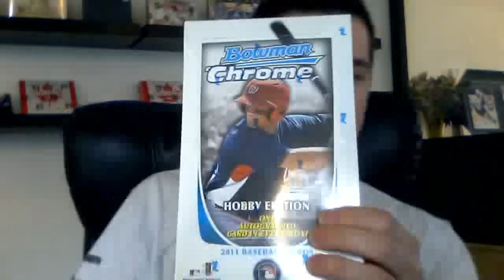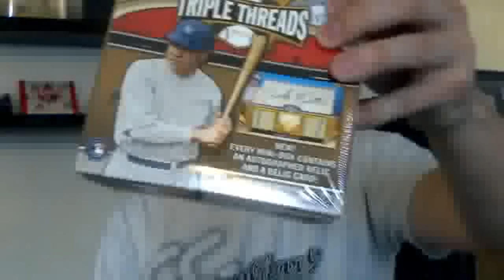2011 Bowman Chrome Case Group Break Tonight!